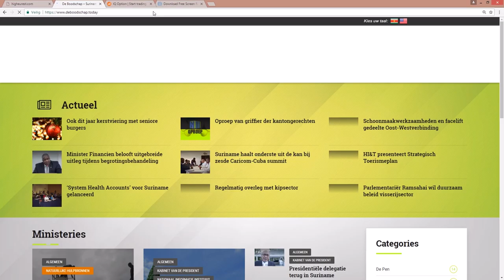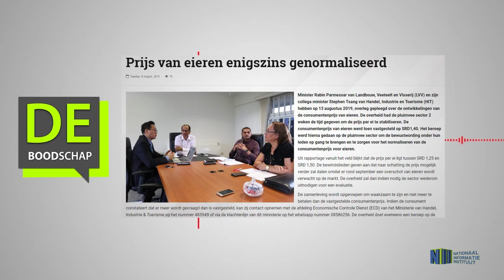Prijs van eieren enigszins genormaliseerd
Hier de link van het bericht: "Prijs van eieren enigszins genormaliseerd"